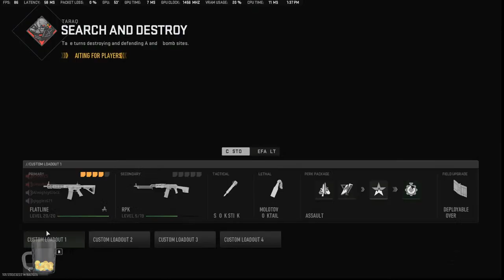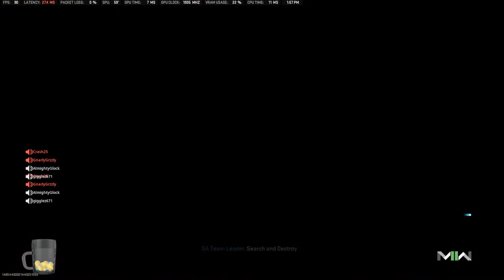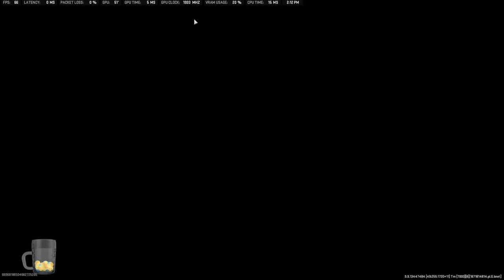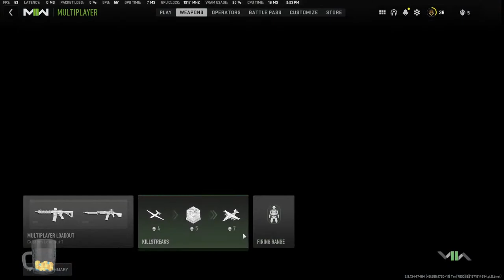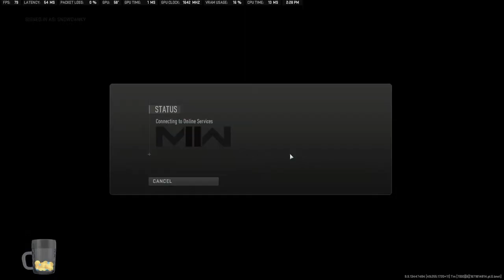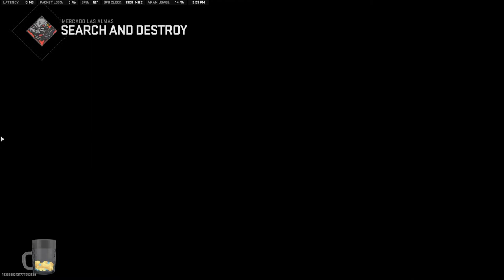Land Of The Misfit Toys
Yoooo it's the Dankygang welcome to the channel.